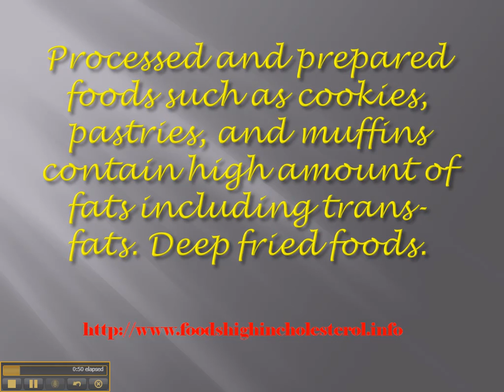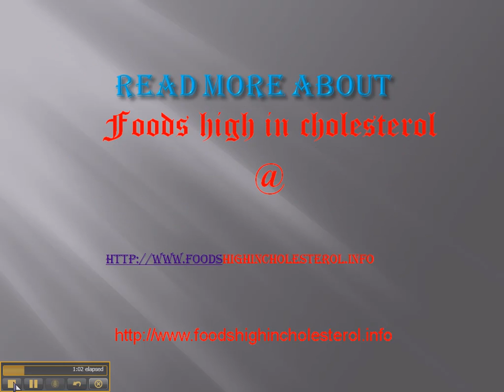High Cholestrol - 12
-- Do you know your Normal Cholesterol Level?

I had a Cholesterol Check recently, a Fasting Cholesterol type - 12 hours with no food !

When I got my Cholesterol Readings - guess what! - High Cholestrol !

My favourite Shell Fish is on my BANNED LIST but I found this article which says its actually good for my HDL cholesterol :-

I knew that I should go on a Diet For High Cholesterol or at least a Diet To Lower Cholesterol with Cholesterol Lowering Foods but the advice from doctors is very confusing.

I knew there would be a link between my Cholesterol and Diet but all these High Cholesterol Diets are different. Should I go for a Cholesterol Free Diet or a Low Fat Low Cholesterol Diet.

I thought that I would just have to avoid Foods High In Cholesterol but apparently not, it seems that the best way for Lowering Cholestrol is not Cholesterol Diet Food but to do with the saturated fats in foods.

So to Lower Cholestrol I'm going to look at an LDL Diet which will get rid of my High Cholesteral.